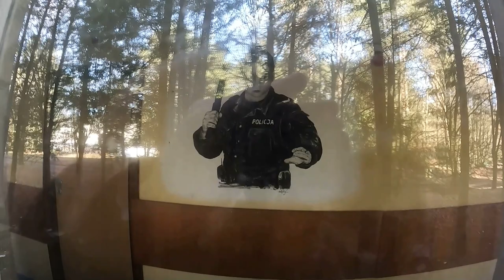URBEX #30 Policyjny ośrodek wczasowy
Dziś połączenie dwóch kluczowych tematów na kanale Bruno del mar , czyli wypoczynek i eksploracja .eksploracja opuszczonego ośrodka wczasowego , który jeszcze może wstać z kolan przy dobrej woli urzędników , a miejsce jest naprawdę piękne . Klimat lat 80 jaki pozostał zamknięty we wszystkich pomieszczeniach budzi sentyment .